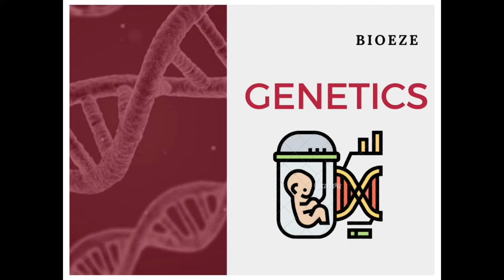Genetics biology class10 icse2021 class_12th CBSE